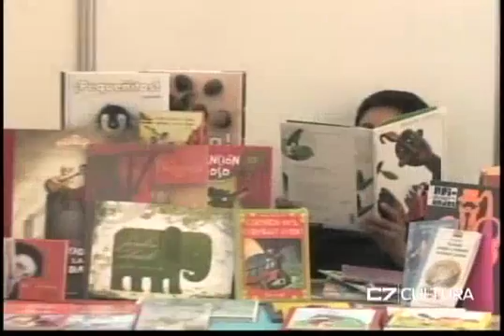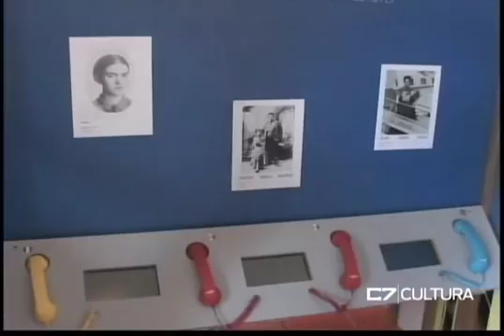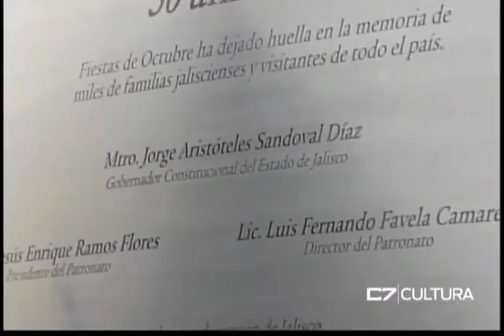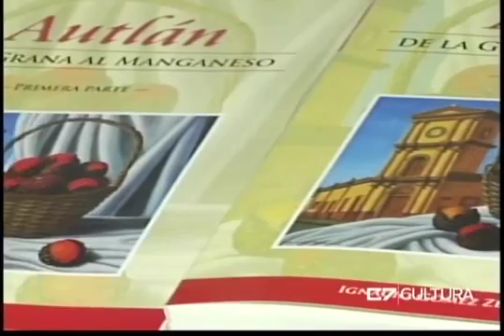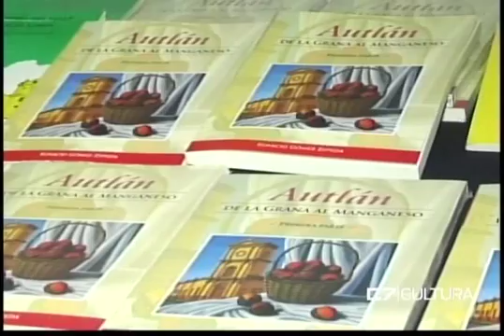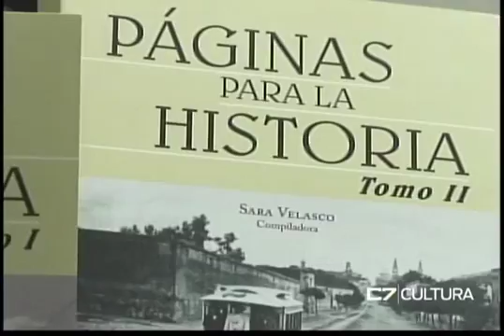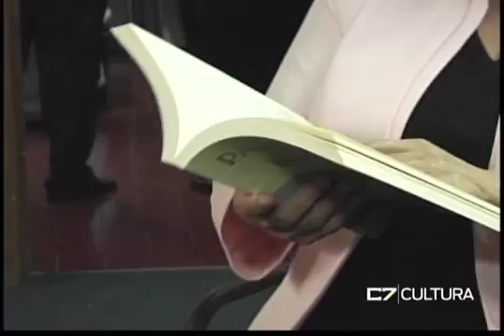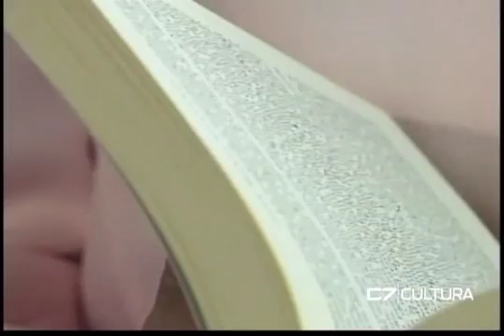ELEMENTOS 05 10 15